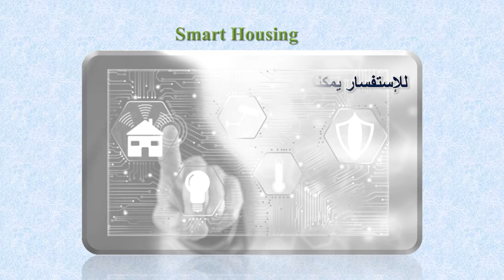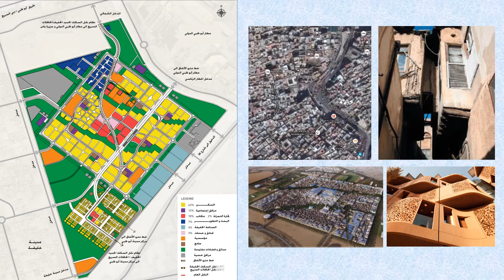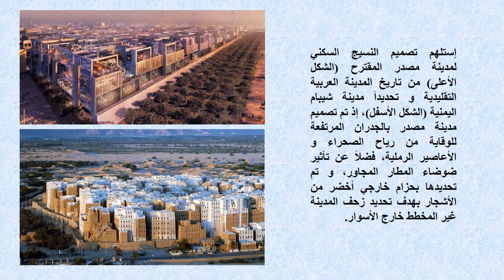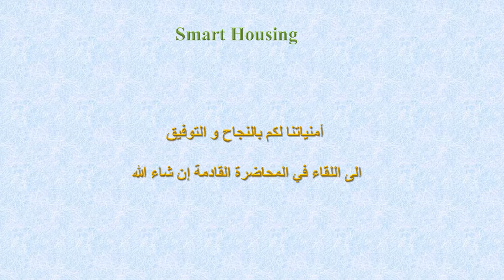Smart Housing 5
Lecture of Masdar City